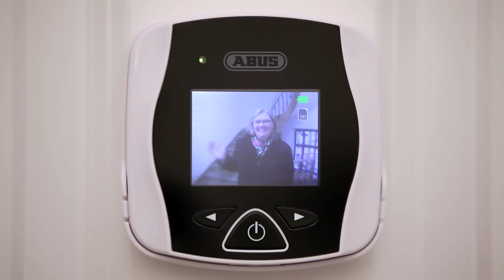Cyfrowy wizjer do drzwi HD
Dowiedz się wcześniej, kto lub co na Ciebie czeka: dzięki cyfrowemu wizjerowi do drzwi jest to wygodne i dziecinnie łatwe. Naciśnięciem guzika możesz włączyć funkcję powiększenia a jednocześnie możesz zapisać wyświetlony obraz na karcie micro-SD.

Cechy produktu
• Elektroniczny wizjer do drzwi umożliwiający komfortowe monitorowanie drzwi wejściowych
• Łatwa instalacja na miejsce zwykłych popularnych wizjerów
• Szybki bezprzewodowy montaż dzięki zasilaniu z baterii
• Funkcja zoom i zapis obrazów na karcie micro-SD